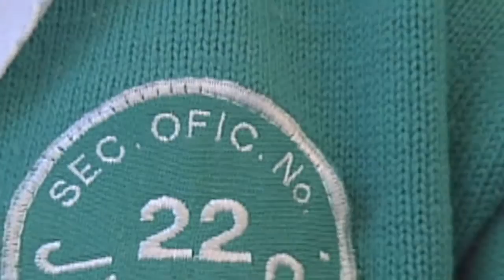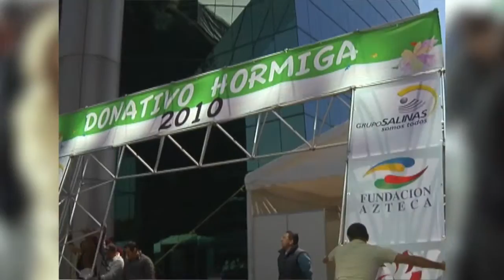10 edición. Donativo Hormiga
En su décima edición de Donativo Hormiga se entregarán diversos artículos a 98 instituciones de asistencia social de 16 estados de la República Mexicana incluyendo el Distrito Federal. Dichas organizaciones forman parte de la Red Social Azteca, programa de participación social que orienta, canaliza y vincula a más de 800 organizaciones de la sociedad civil y personas que requieren ayuda, facilitando los medios para mejorar por sí mismos sus condiciones de vida.